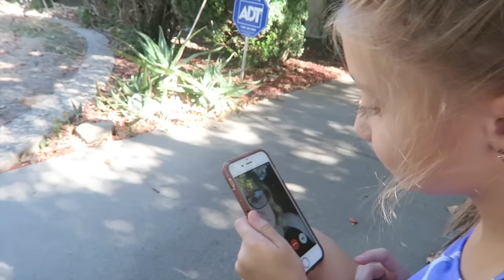SHE PULLED OUT HER TOOTH!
VEDA DAY 4! Click the link below to check out Angry Birds Pop!

" JesssFam "